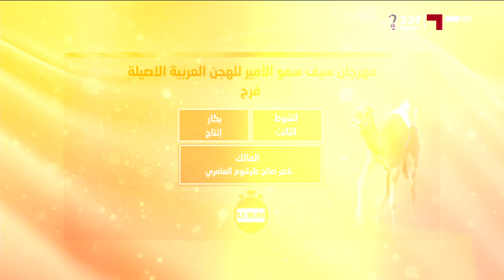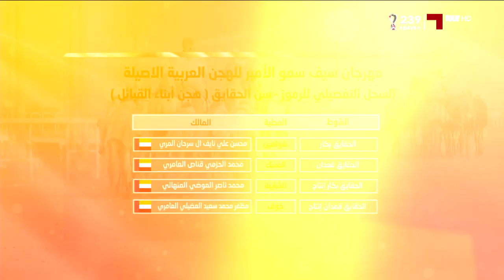الحصيلة / مهرجان سيف حضرة صاحب السمو الشيخ تميم بن حمد آل ثاني أمير البلاد المفدى 2022 - 3 - 26